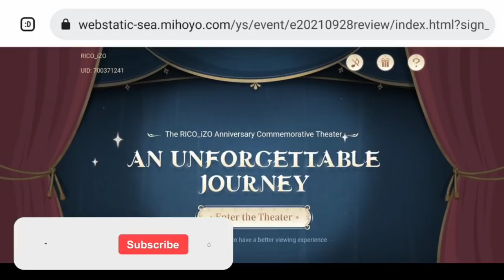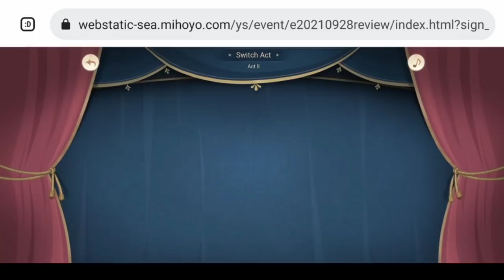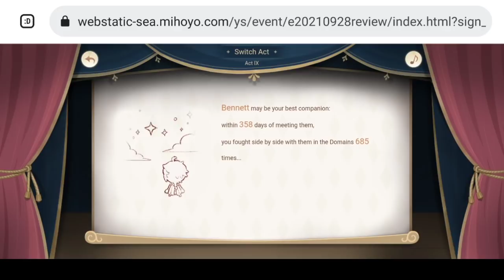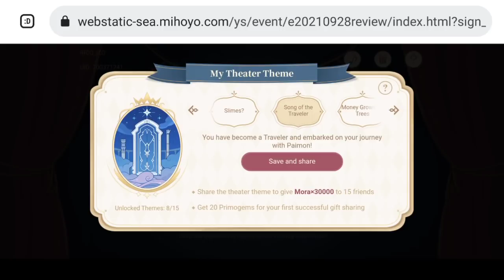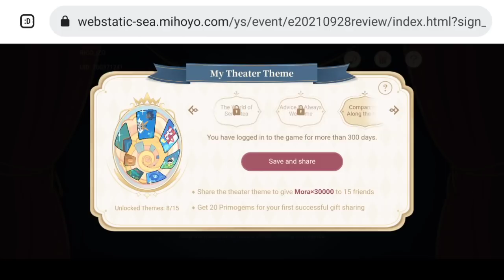قنشن امباكت : حدث الذكرى السنوية 💩 خيبة أمل 😐 | Genshin impact Anniversary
وبرضو اضغط الاشتراك بطريقك وشكرا 💛

كلمات مفتاحية
قنشن امباكت تسريبات _ قنشن امباكت عناصر